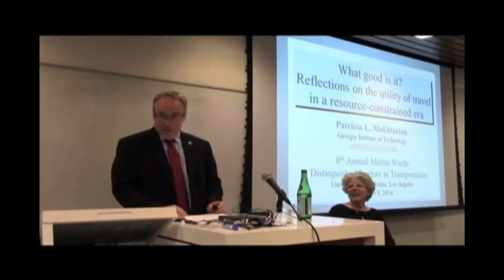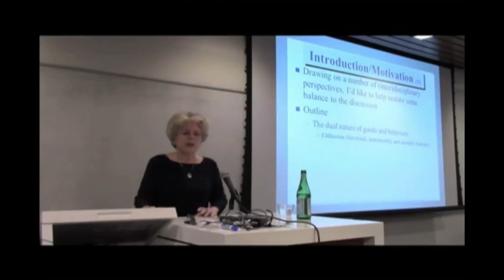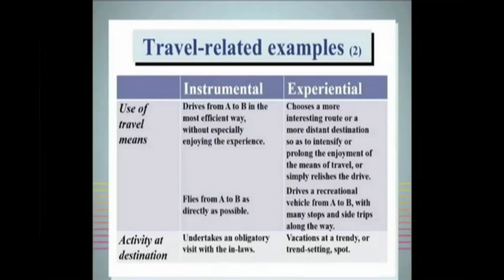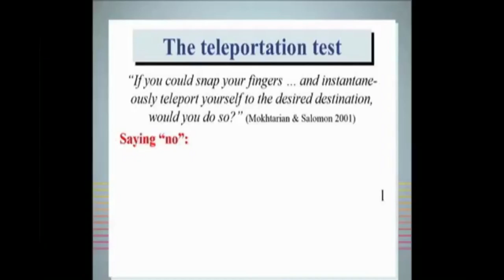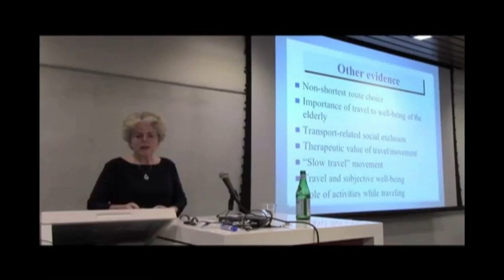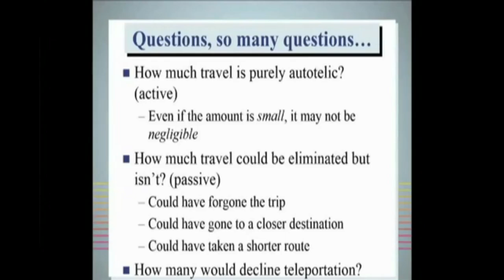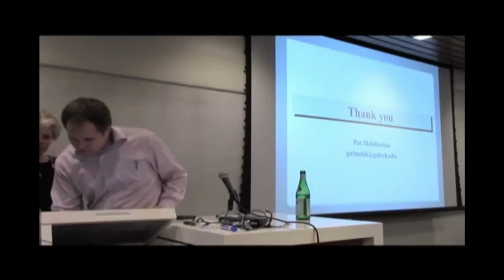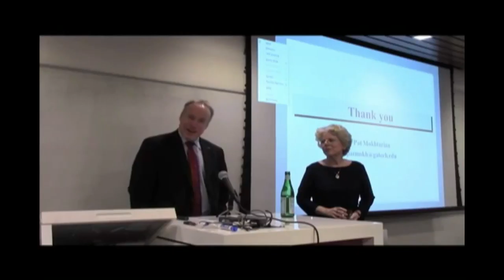What Good Is it? Reflections on the Utility of Travel in a Resource-Constrained Era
Lecture Description

It is customary for transportation professionals to consider travel as a disutility to be minimized, laden with negative externalities needing mitigation — preferably by curtailing vehicular travel. This talk attempts to restore some balance to our collective view of travel, beginning with reviewing a broad range of reasons why we travel. Recent scholarship related to the positive utility of travel is presented, including subjective assessments of the travel experience and the contribution to the utility of activities conducted while traveling. Some associated societal implications and policy issues are discussed, and directions or future research are suggested.

Speaker Biography

Patricia Mokhtarian is a Professor of Civil and Environmental Engineering (CEE) at the Georgia Institute of Technology, Atlanta. She joined Georgia Tech in 2013, after 23 years at the University of California, Davis, where she was a professor of Civil and Environmental Engineering, associate director of the Institute of Transportation Studies, and founding chair of the interdisciplinary MS/PhD program in Transportation Technology and Policy. Key research interests include the impacts of land use on travel behavior, the impact of tele­com­munications technology on travel behavior, attitudes toward travel itself, and travel multitasking. Prior to joining the UC Davis faculty in 1990, she worked for several years in regional planning and consulting in Southern California.

Dr. Mokhtarian has specialized in the study of travel behavior for more than 30 years and has authored or co-authored more than 200 refereed journal articles, technical reports, and other publications. She is a North American co-editor of Transportation, and serves on the boards of six other transportation journals. Her PhD is from Northwestern University.